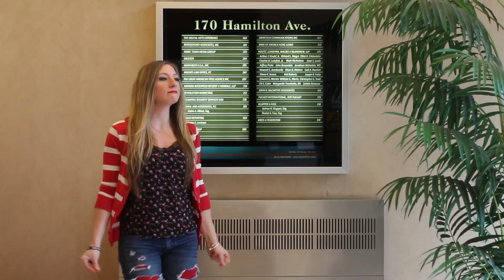Winter Wonderland - Michael Bublé (Emily Angell Cover)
Emily Angell covers Michael Bublé's "Winter Wonderland."

Lyrics:
Sleigh bells ring
Are you listening
In the lane
Snow is glistening
A beautiful sight
We're happy tonight

Gone stray is the bluebird
Here to stay is a new bird
He sings a love song
As we go along

He'll say are you married?
We'll say no man
But you can do the job
When you're in town

Later on
We'll conspire
As we dream by the fire
To face unafraid
The plans that we've made

And pretend that he's a circus clown
We'll have lots of fun with mister snowman
Until the other kiddies knock him down

When it snows
Ain't it thrilling
Though your nose gets a chilling
We'll frolic and play the Eskimo way
Just walking, talking
Hand in hand in a crazy winter wonderland

Emily Angell is a Westchester, NY-based Singer/Songwriter, guitar & harmonica player originally from Binghamton, NY.